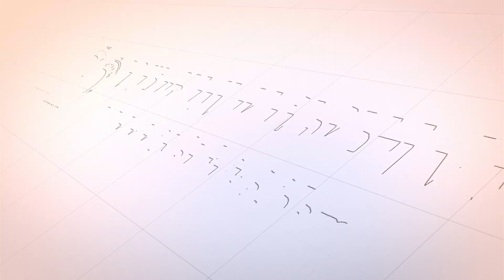RAHASIA & KEISTIMEWAAN REZEKI - Ustadz H Nazli Hasan, Lc., MA (Pengajian Adab)